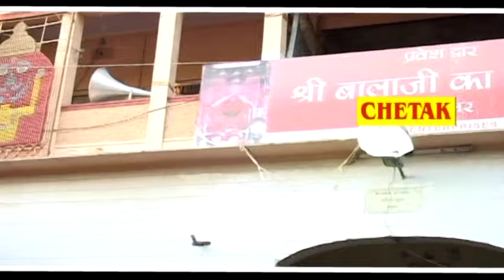आख़िर मिल ही गया हनुमान जी का ये सुपरहिट भजन |Morning Hanuman Bhajans - Balaji Bhajan 2022